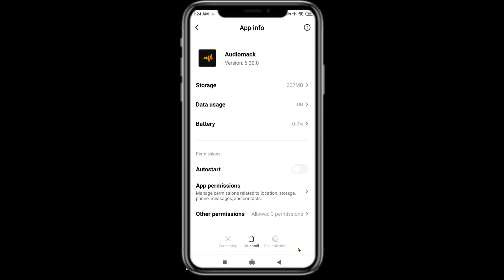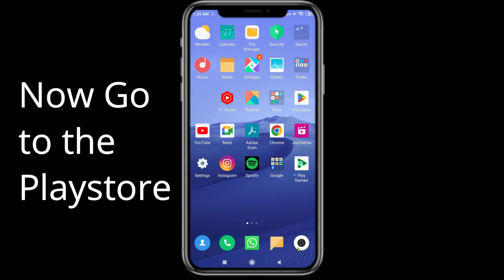Fix Audiomack App Oops Something Went Wrong Error | PSA 24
Let's start  in today's tutorial you will learn how to Fix Audiomack Oops - Something Went Wrong Error in Android & iOS - Please Try Again Later.

SHOCKING! Ashish Chanchlani is Ver